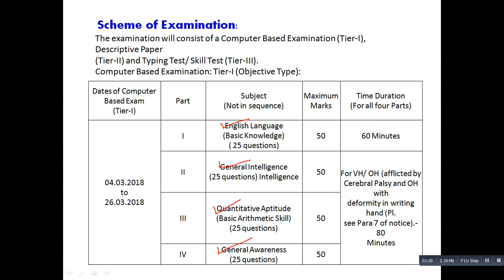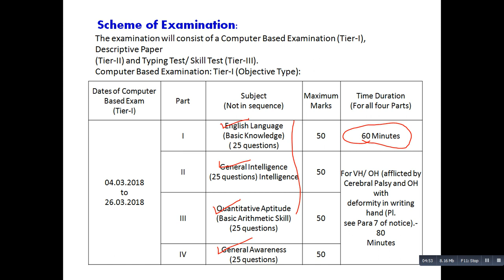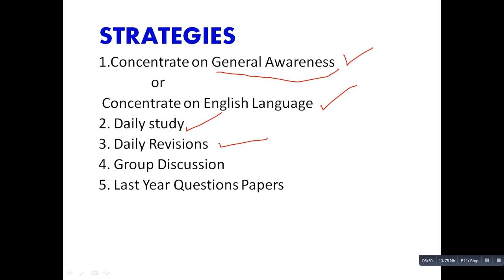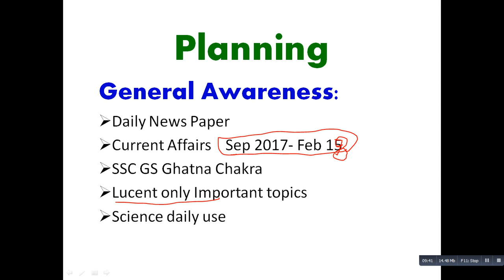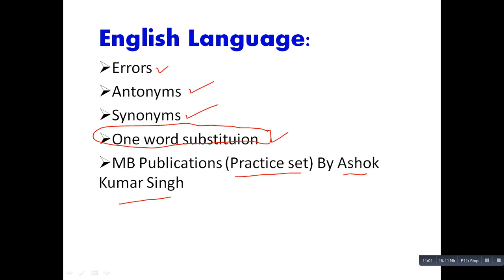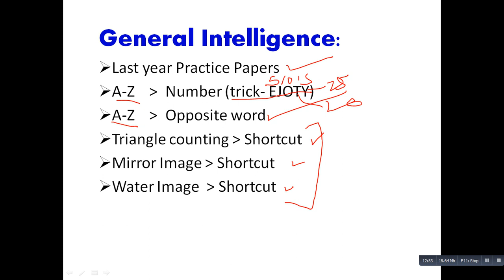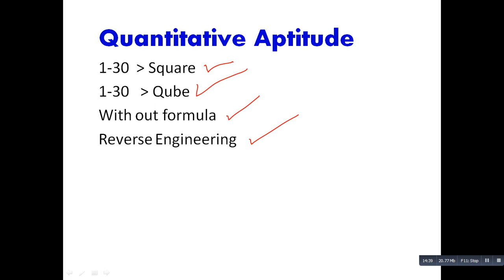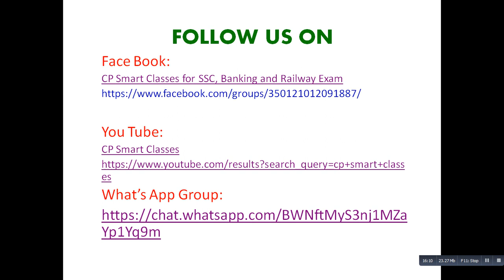HOW TO CRACK SSC CHSL 2018 STRATEGY AND PLANNING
HOW TO CRACK SSC CHSL 2018

Face Book:
CP Smart Classes for SSC, Banking and Railway Exam